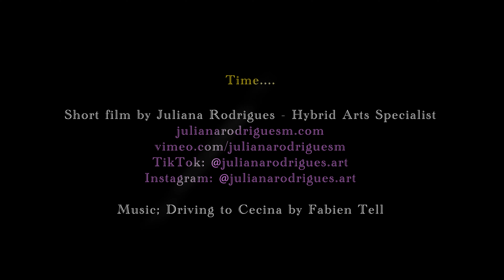Time...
Happy day all of you. "Time..." - Short Film by Juliana Rodrigues. This film is about strength, energy, courage and feelings.